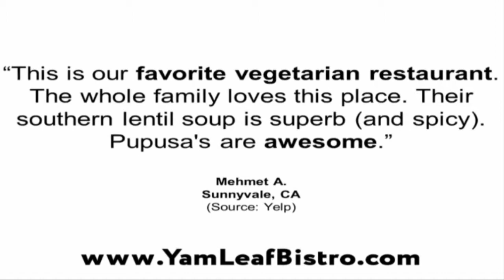Yam Leaf Bistro - REVIEWS - Mountain View, CA Restaurant Reviews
Yam Leaf Bistro is a top reviewed restaurant in Mountain View, CA. The video shows some of the excellent reviews and
testimonials that have been offered by their happy clients (Real reviews by real customers)